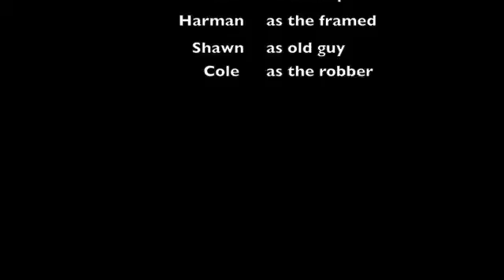Jan16 Montclair TheFrame